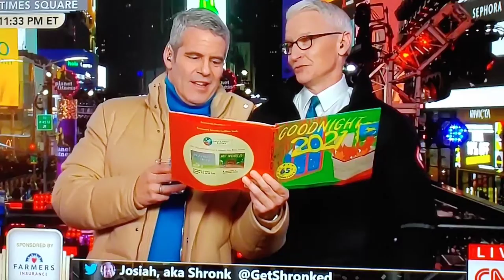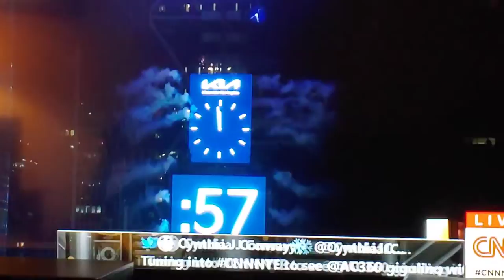New Year's Eve 2021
This footage depicts me and dad both before and as the New Year ball dropped. We enjoyed homemade salads and talked for much of that time.